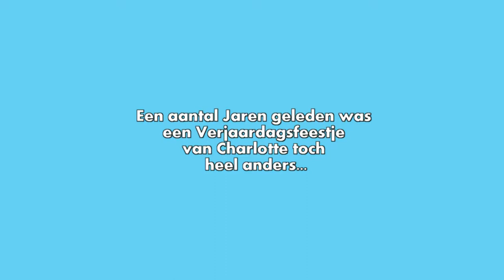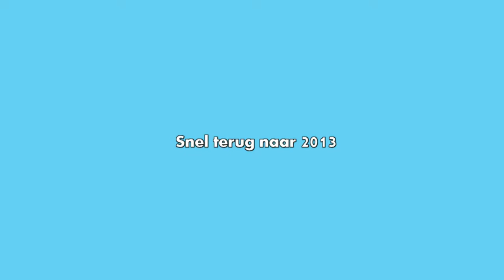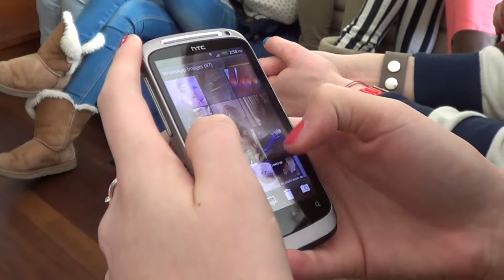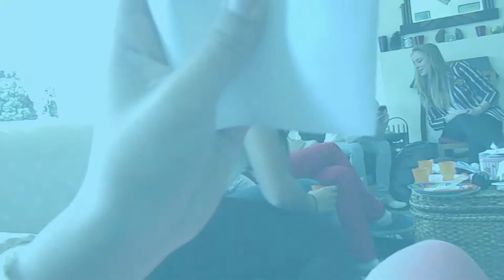charlotte jarig 2013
Door de dames zelf gefilmd. Laatste stukje met foto's zonder muziek - mocht niet - ("Heart Attack"), dit moet je er zelf maar bij denken.